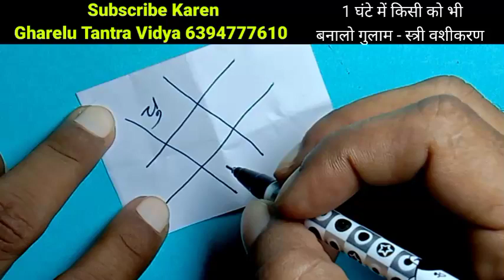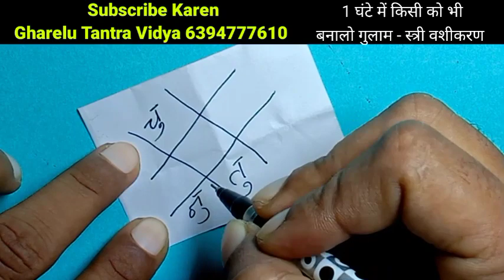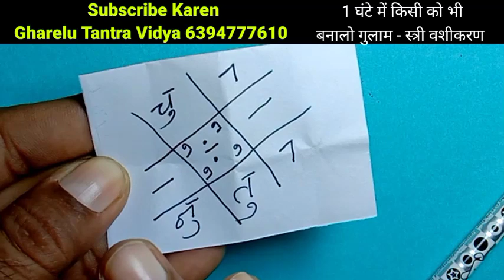अपनी चौखट के नीचे गाड़ दो | वो भागी दौड़ी चली आएगी | देने को तड़पेगी | वशीकरण टोटका Vashikaran